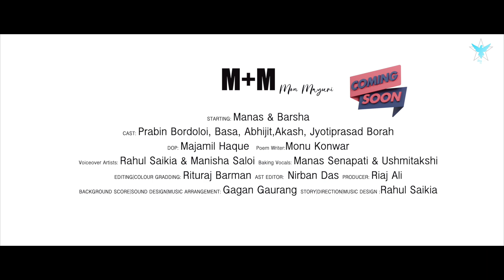M+M Promo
◆ Poem Writer
Monu Konwar

◆ Voiceover Artists
Rahul Saikia & Manisha Saloi

◆ Baking Vocals
Manas Senapati & Ushmitakshi

◆ Music
Rahul Saikia & Gagan Gaurang (Kan3 Music Studio)

◆ Film credits

PRODUCER:Riaj Ali

STORY|DIRECTION|MUSIC DESIGN :Rahul Saikia

STARTING: Manas & Barsha

DOP: Majamil Haque

EDITING|COLOUR GRADDING: Rituraj Barman

◆ BACKGROUND SCORE|SOUND DESIGN|MUSIC ARRANGEMENT: Gagan Gaurang

CAST: Prabin Bordoloi,Basa,Abhijit,Akash, Jyotiprasad Borah

SPECIAL THANKS: Kahiguri High School,Manju Medhi, Rabeen Bordoloi,Deepak Borah,Rinamoni Borah,Ijajul Ali